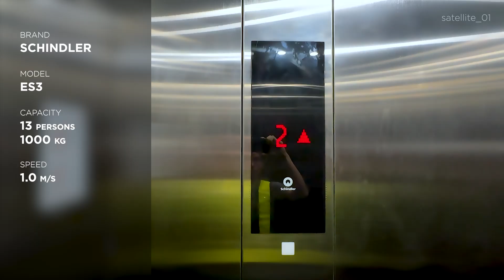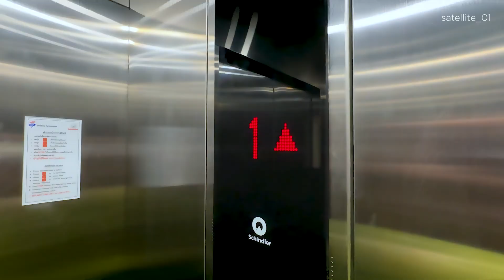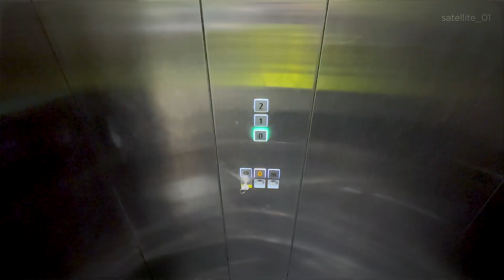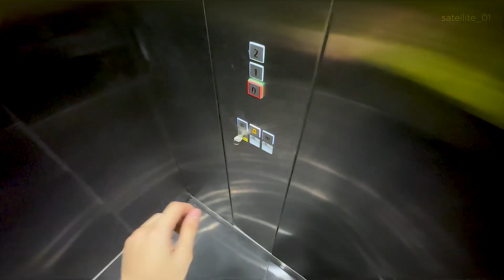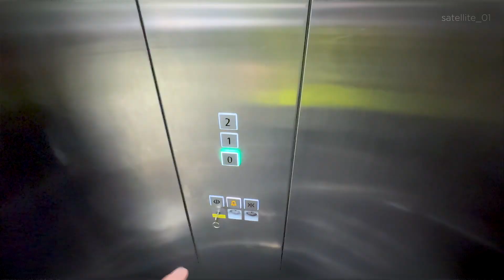Schindler ES3 Elevator IN-DEPTH VIEW!! | satellite_01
satellite_01
Schindler Technical Training Center / Bangkok, Thailand.

Please turn on captions [CC] for subtitles.

00:00 Normal Ride
02:19 Reservation Mode
03:50 Machine Room
04:40 Impact Cam

Reuse or republishing of this content is prohibited without permission.